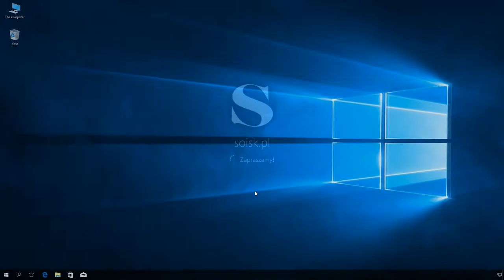Windows 10: Dodanie na pulpicie ikony pliki użytkownika przy użyciu edytora rejestru.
Krok 1.

Krok 2.
Odnajdź klucz: [HKEY_CURRENT_USER\Software\Microsoft\Windows\CurrentVersion\Explorer\HideDesktopIcons\NewStartPanel]

Krok 3. Zmień wartość DWORD o nazwie {59031a47-3f72-44a7-89c5-5595fe6b30ee} z 1 na 0

Krok 4. Odśwież zawartość pulpitu.